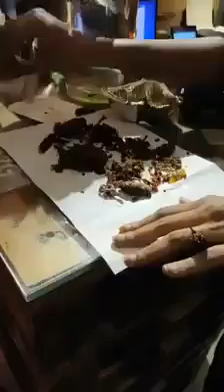കൊടുക്കുന്ന പൈസക്ക് മൂല്യം കിട്ടിയില്ലെങ്കിൽ ഇതുപോലെ പ്രതികരണം ഉണ്ടാകും